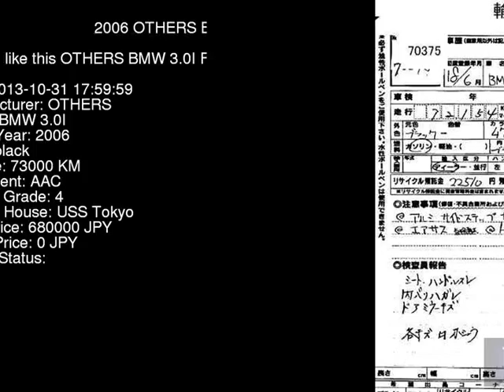2006 OTHERS BMW 3.0I FA30N